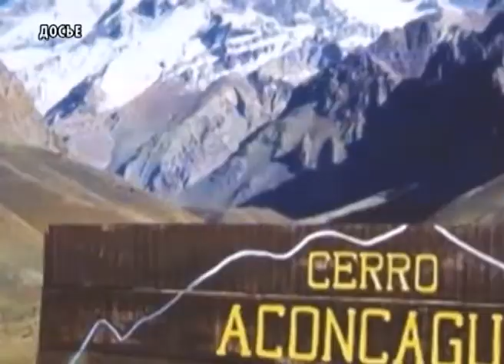КУЛЬТУРА - Марианна Кыргыс женщина которая покорила Эверест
В Национальном Музее Тувы 27 сентября пройдет лекция - «Эверест – такой далекий и близкий». Председатель Федерации альпинизма Тувы, член «Русского географического общества» Марианна Кыргыс в рамках традиционных лекций «Колесо знаний» расскажет о покорении высочайшей вершины Земли – горы Эверест и проекте «Семь вершин Тувы». Кроме того она поделиться впечатлениями  и о восхождении на Килиманджаро в Африке, Аконкагуа в Южной Америке, двуглавую Мак-Кинли на Аляске. Также в рамках лекции  слушатели узнают о целях и задачах Федерации альпинизма Тувы и ее основных направлениях деятельности, куда входят: популяризация горного туризма и альпинизма, сотрудничество с Российским географическим обществом , поддержка детских и молодежных секций, а также возрождение школьного туризма.